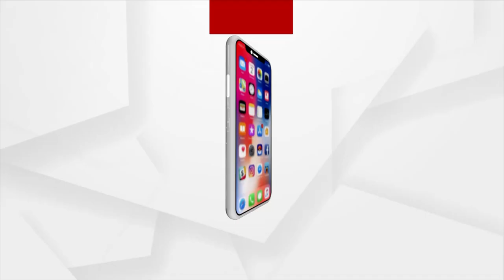Rok Thok | Olive ridley | Odisha Govt Neglecting Other Factors During Hockey World Cup 2023